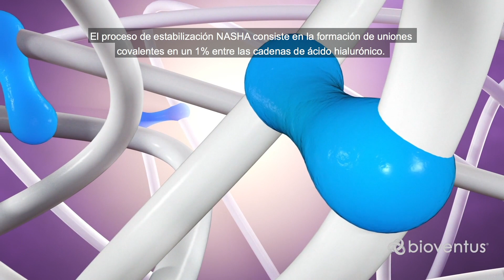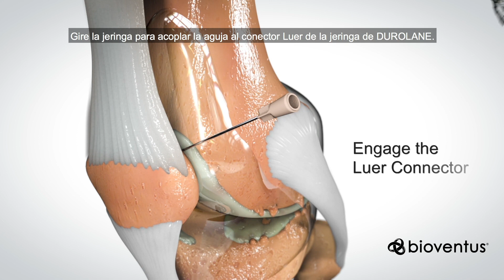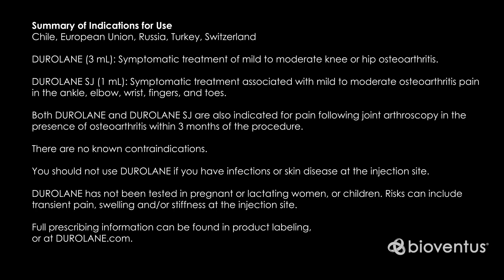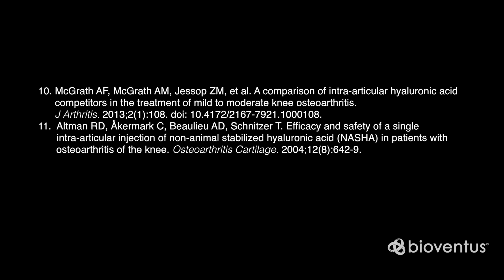Introducción a DUROLANE (Introduction to DUROLANE - ES)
DUROLANE es un tratamiento de inyección única para el alivio del dolor causado por la artrosis en algunas articulaciones pequeñas y grandes.  Se basa en una tecnología natural, segura y probada denominada NASHA (ácido hialurónico estabilizado de origen no animal). El ácido hialurónico (AH) es una molécula natural cuya función es proporcionar lubricación y amortiguación en una articulación normal y sana.